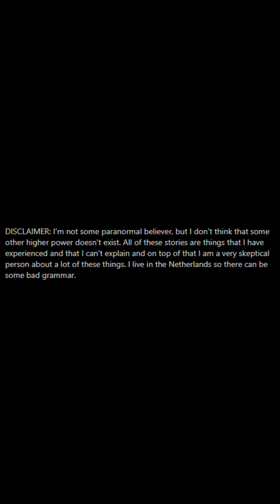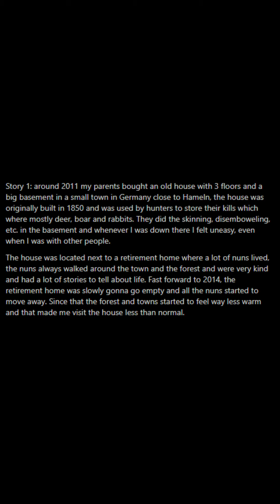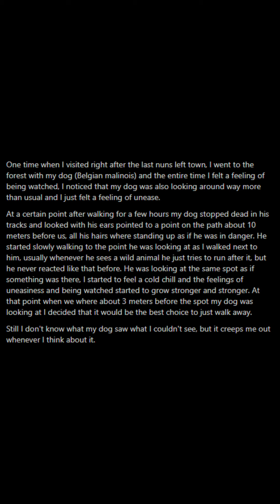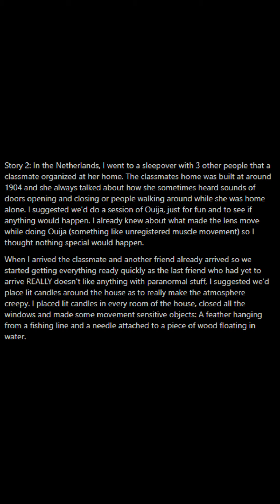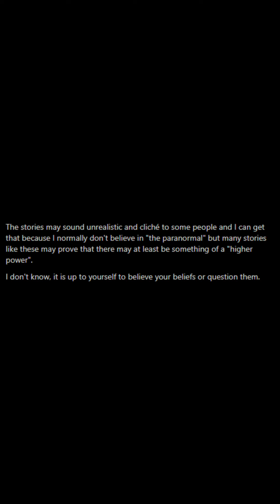I Have Experienced 2 Creepy Things - Scary Reddit Stories - Reddit Scary Stories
Tags